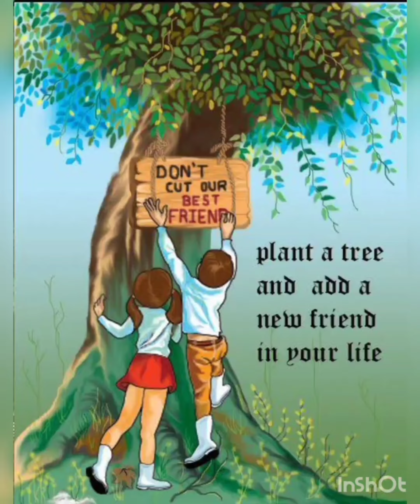Skit on Environment / Theatre / Drama / Save Environment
Ten Simple Things You Can Do to Help Protect the Earth. Reduce, reuse, and recycle. Cut down on what you throw away. Follow the three "R's" to conserve natural resources and landfill space. Volunteer.